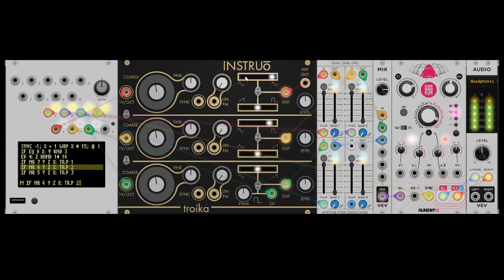Monome Teletype - VCV Rack - NR shenanigans